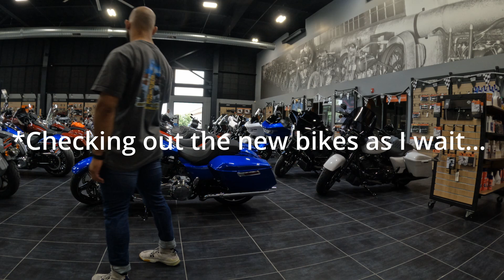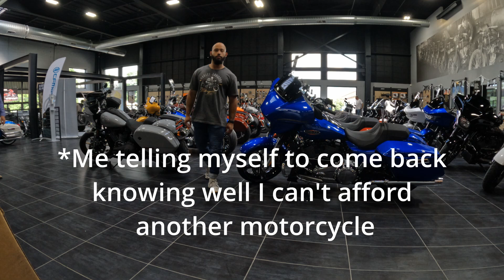Vlog Replacing My Neglected Air Filter & Prepping for the Annual Cross Country Trip!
Hey everyone! Join me on a quick vlog as I head out to pick up a much-needed air filter for my motorcycle – I haven’t replaced it in 3 YEARS! 😱 You won’t believe how filthy it was... it should be greyish/white, but it was completely black!

I'll also share my plans for my Annual Cross Country Trip and the checklist I’m putting together to get my bike ready for the journey.

Let’s get my bike in top shape for the adventure ahead! 🌍

Helmet Vlog Equipment:
My Mic
Mic Adapter
Mic Windscreens
Mic Adapter Door
Base Mounts
Curved Arm
90º Adapter
TELESIN Motorcycle Mount + Extension Equipment
ND Filters